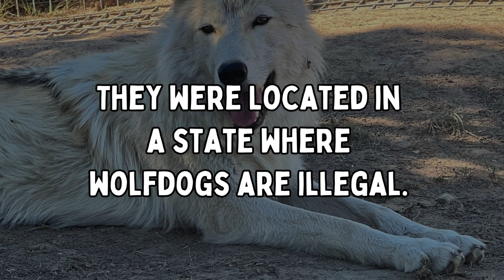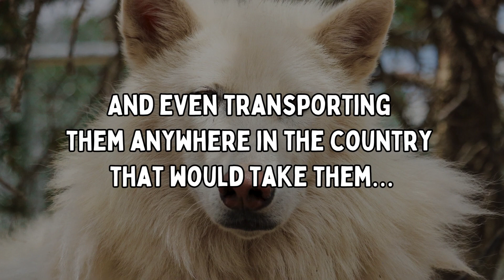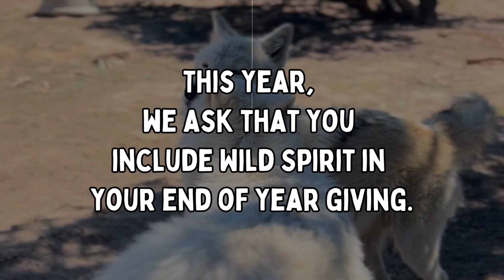Rescue Recap: The Pennsylvania 6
The Pennsylvania 6 arrived at Wild Spirit Wolf Sanctuary this summer.

Each of these wonderful animals were named after characters from the fantasy author Sarah J. Maas's book series. Affectionally dubbed our "Mass Maas Rescue."